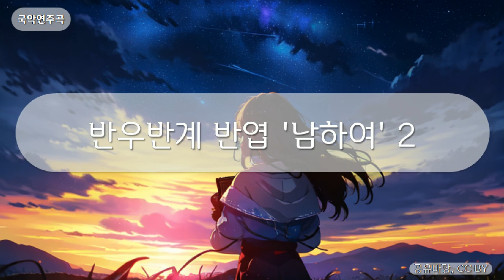국악연주곡 - 반우반계 반엽 '남하여' 2